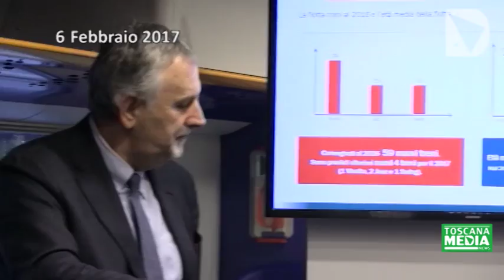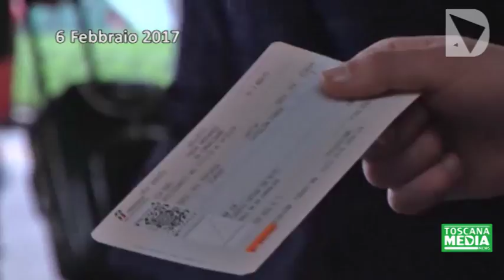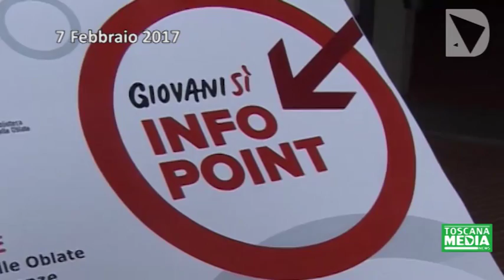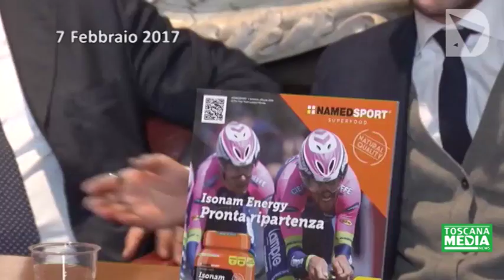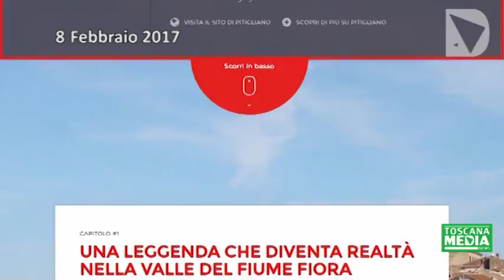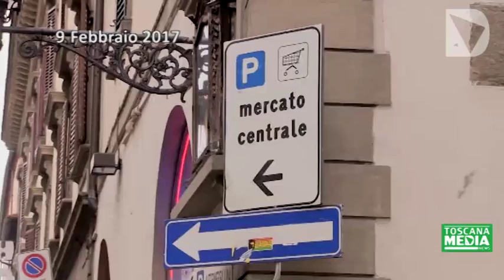ToscanaMedia Newsweek del 10-02-17